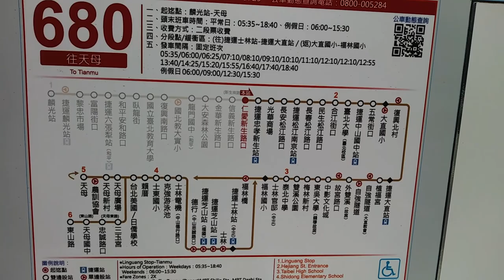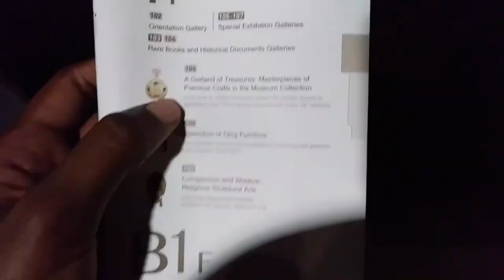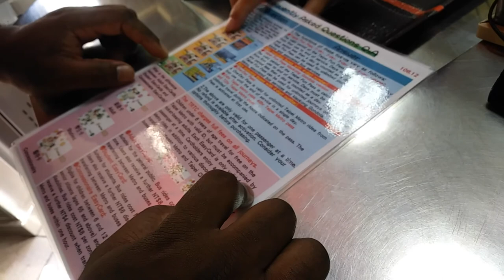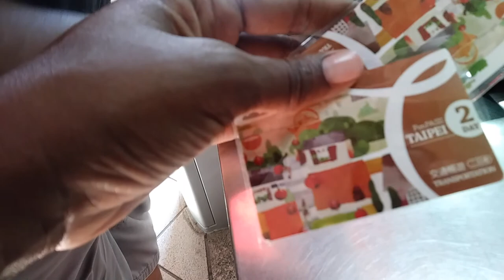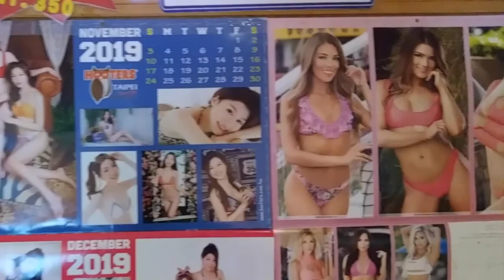Exploring Taipei : Vacation to Taiwan (Part II)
This is part 2 of a trip I made to Taiwan with my husband. In this video, we are exploring some sites checking out some of what Taiwan has to offer.